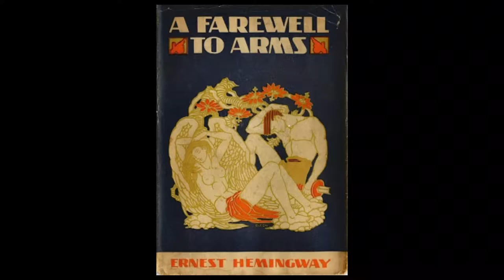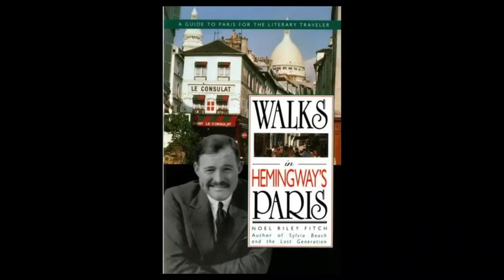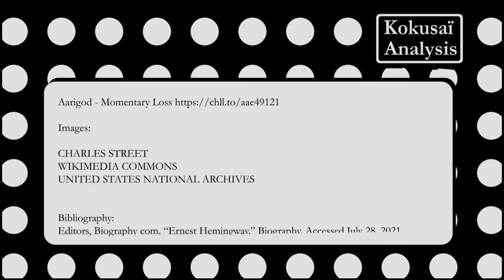What’s Left of Hemingway’s Paris in 2021 [Part II]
Earlier this year, I made a video about finding Ernest Hemingway's Paris in the lockdown of April 2021. This is a follow-up video where I give an update on the current situation in France, a better introduction to Hemingway, and visit the rive droite (right bank) where Hemingway stayed in later years. Finally, I reflect on Ernest Hemingway's connections to France and his legacy.

00:00 Introduction
00:52 Update on current situation in France
01:35 Who was Ernest Hemingway?
02:17 Hemingway in 1920's Paris (recap)
02:45 Hem's visits after the 1920s
02:57 Hem in the Rive Droite (Right Bank)
04:29 Hemingway's Final Years
05:22 Hemingway's Legacy
06:11 Credits

C Y G N - Blue Moon [explicit warning]

La Marseillaise by United States Navy Band | Wikimedia Commons

Silent Descent by Eugenio Mininni | Mixkit

Thumbnail created with Midjourney